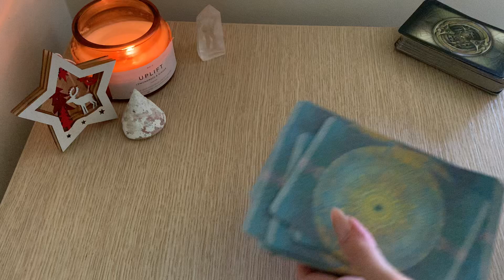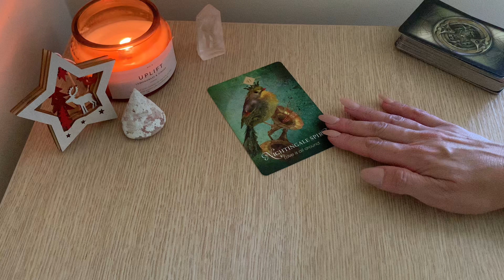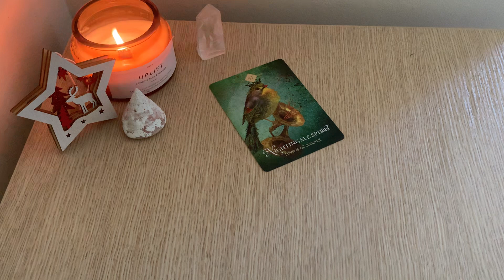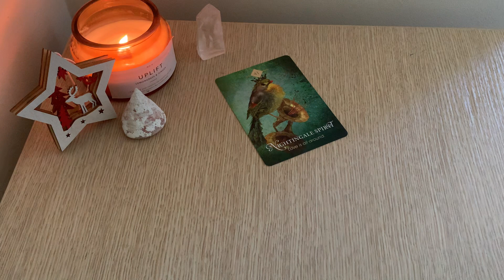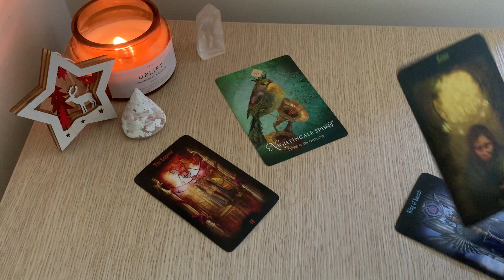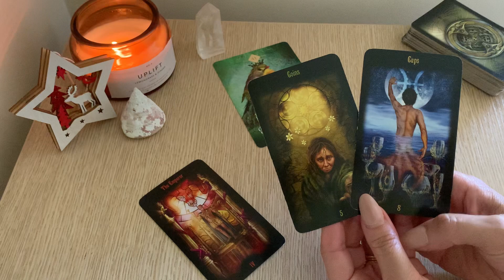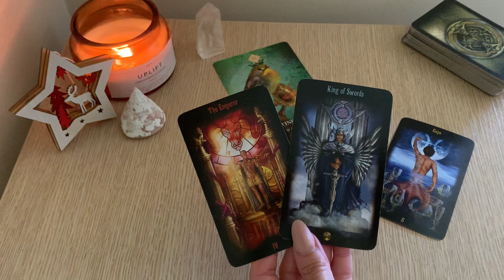VIRGO 😶 I hide my true feelings because …… Dec 2021